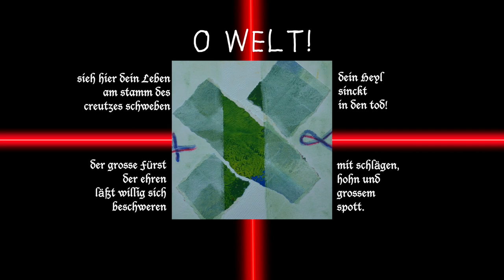ERNST PEPPING (1901–1981): O Welt, sieh hier mein Leben